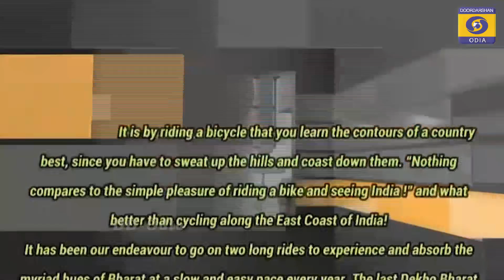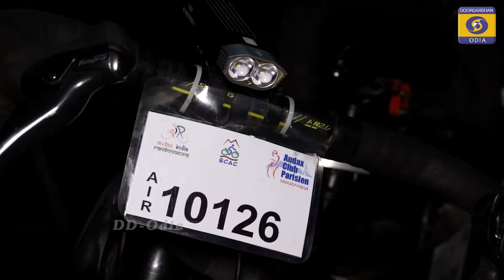Bharat Dekho & Fit Raho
EAST COAST CYCLE RIDE BY Lt Gen Anil Puri